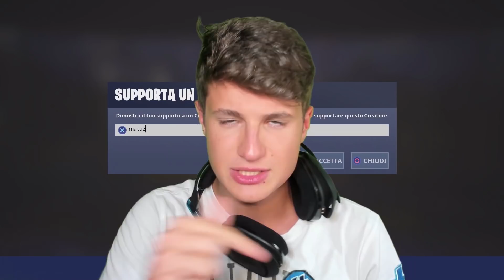SE FAI la *BOTTLE FLIP* PUOI PRENDERE il LOOT!! Fortnite Challenge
se faccio la bottle flip posso prendere il loot su fortnite...

🔴Compra ora le nuove magliette in edizione limitate, i cappellini e le sacche di Mattiz:

🔥EVENTO STAGIONE 10: Utilizza il codice supporta una creatore Mattiz nello shop e fai un post o una storia su instagram in cui compri una skin con il mio codice, ricordando ovviamente di seguirmi e taggarmi! Verrai contattato sul tuo profilo Instagram con un messaggio e riceverai la mia amicizia su Fortnite, in modo che potrò regalarti le skin più belle che usciranno in questa stagione 9! Ci saranno anche possibilità di partecipare a video nella modalità creativa e server privati.